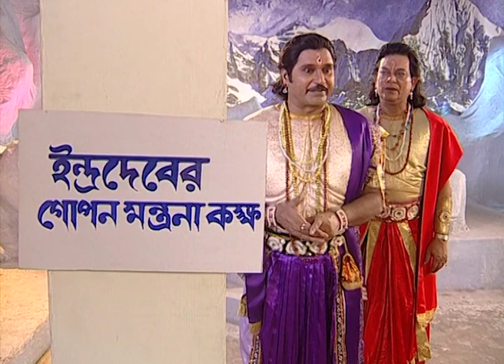Dhayattarika | Bangla Serial | Full Episode - 294 | Zee Bangla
ধ্যাত্তারিকা - Dhayattarika | Bangla TV Serial | Full Ep - 545 | Zee বাংলা